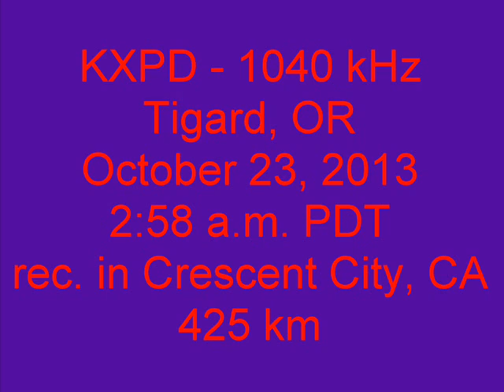KXPD 1040 Tigard, OR 2013 10 23 02 58 31 AM PDT